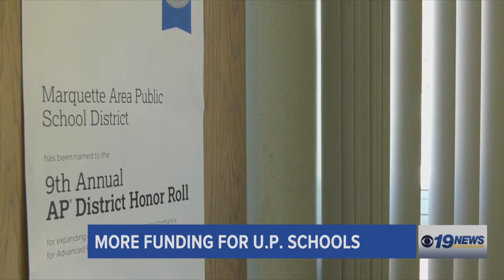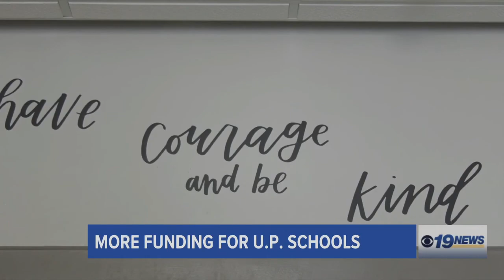Back To School Per-Pupil Increase